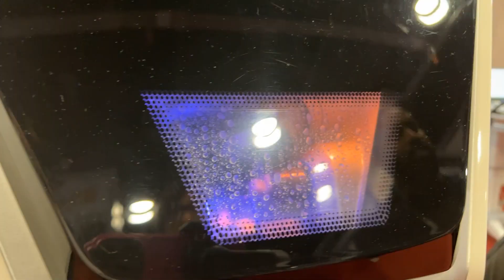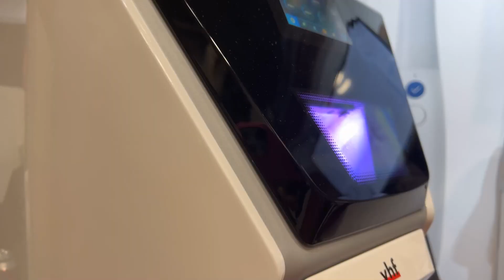Full Digital Workflow solutions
MediMatch supplies you with anything you need for your digital dentistry journey. From scanners to same day dentistry. With our Full Digital Workflow solutions you will move to the new era! Offer your patients the best services!
- Medit IO scanners
- exocad Chairside CAD software
- Z4 Chairside milling machine - full training provided